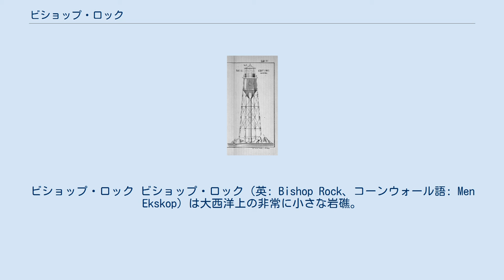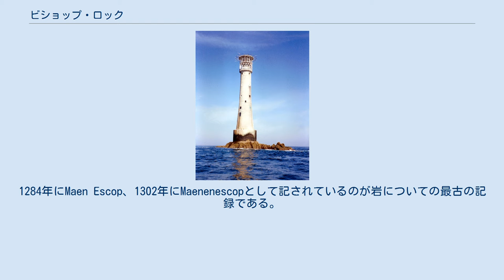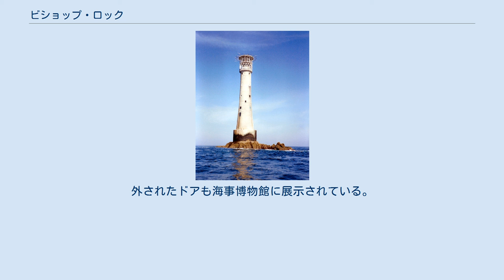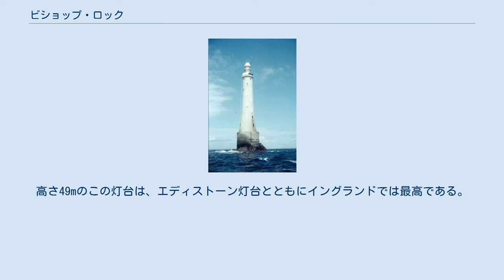ビショップ・ロック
ビショップ・ロック ビショップ・ロック（英: Bishop Rock、コーンウォール語: Men Ekskop）は大西洋上の非常に小さな岩礁。
イギリスのコーンウォール半島から南西45kmに浮かぶシリー諸島の最西部に位置する。
岩の大きさは長さ46m、幅16mである。
岩の上に立つ灯台がよく知られている。
 最初の鉄製の灯台は1847年に起工されたが、完成を待たずして流失した。
今日の灯台は1858年に竣工し、同年9月1日に初めて点灯された。
当初、灯台を訪れた者はランプ階と灯台基部の2か所に設置された巻き揚げ機を利用して降下し、離れて待機している連絡艇に向かったが、のちにヘリパッドが設置された。
 ビショップ・ロックはまた、20世紀前半に海上輸送船が使っていた北大西洋航路の東端にある。
西端はロウアー・ニューヨーク湾口である。
これは、定期船が大西洋横断のスピード記録であるブルーリボン賞を競った航路であった。
 13世紀後半、シリー諸島がジョン・デ・アレットとその妻イザベラの管轄下にあったとき、重罪で有罪となった者は皆「2つの大麦パンと水差しを持たせて海上のある岩に連行し、彼が海に飲み込まれるまで放置すべし」とされていた。
1284年にMaen Escop、1302年にMaenenescopとして記されているのが岩についての最古の記録である。
コーンウォール語で Men Eskop および Men an Eskop は「司教の石」を意味する。
セント・アグネス島の西にある外側の岩礁もかつては Bishop（僧侶）と Clerk（学者）の名で知られていた。
しかし、これらの類似した名前がいかにしてつけられたか詳細は知られていない。
ありうべき説明としては、その岩の形が司教のミトラに似ているからというものである。
 ビショップ・ロックの東にはウェスタン・ロックスとギルストーン岩礁があり、これらは1707年のシリー諸島沖の海難でクラウズリー・ショヴェル提督の艦船が難破した場所である。
ショヴェル提督の遺体はシリー諸島で埋葬された後、アン女王の命によりイングランドに送還された。
 記録に残る最古の難破は1839年で、帆船テオドリックが9月4日に濃霧に見舞われた。
船は一般貨物を運んでモガドールからロンドンに向かっていた。
1842年10月12日の早朝、リバプールからサンクトペテルブルクに向けて航行中であった600トン外輪船ブリガンドが沈没したが、乗組員は全員助かった。
1901年には、フォークランドという名前のバーク船が岩にぶつかり、メインヤードが灯台にぶつかった。
 スクリューパイル式の初代灯台 コーンウォール公爵領測量監督による、コーンウォールにおける船舶輸送の危険性についての1818年の報告書は、シリー諸島の最西端の岩という地勢を考慮して、エディストーン灯台に似た灯台をビショップ・ロックに建設することを提案した。
この計画は政府により検討され、技師のジョン・レニーが建築の申し出をした。
政府はこの申し入れを受け入れなかったが、トリニティ・ハウスが灯台建設を視野に入れて1843年にビショップ・ロックを調査し、1847年に作業が開始された。
技術監督のジェームズ・ウォーカーは、鉄脚の上の居住設備と照明から成る高さ37mの灯台設計を決めた。
しかし、1850年2月5日の嵐で塔が流されたため、灯台はついに灯されなかった。
 次なる試みとして、ジェームズ・ウォーカーは1851年に基礎の建設に着手した。
この現場では数多くの困難に直面した。
利用可能な土地面積が少なく、岩が傾斜しているために、礎石は最も低い大潮の水位より下に置かなければならなかった。
常駐技師はニコラス・ダグラス父子で、最初はジェームズ、次はその息子のウィリアムが手伝った。
多くの問題を抱えつつも、灯台は人命を失うことなく完成し、1858年9月1日に最初の光を放った。
灯台には、ヘンリー・レポートによるカダディオプトリックの大きな第1等フレネルレンズが取り付けられていた。
建設の総費用は34,559ポンドであった。
300ポンドのフォグベルも付いていたが、1860年1月の嵐で流され、より大きなベルと交換されたのは1864年のことであった。
 1881年、ジェームズ・ニコラス・ダグラス卿は塔を視察し、巨大な花崗岩のブロックを岩にはめ込み、それらを灯台の上に蟻継ぎにすることで構造を補強する改修案を設計した。
改修によって高さは12m増加した。
作業は1882年に始まり、ダグラスの長男ウィリ...